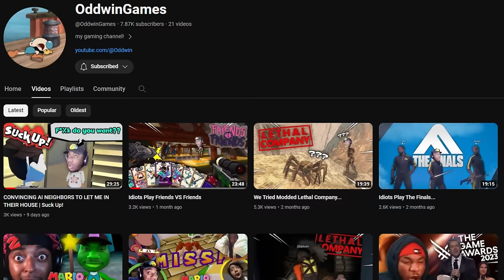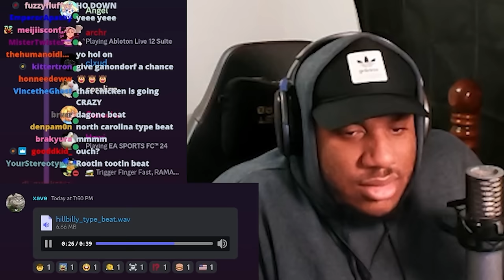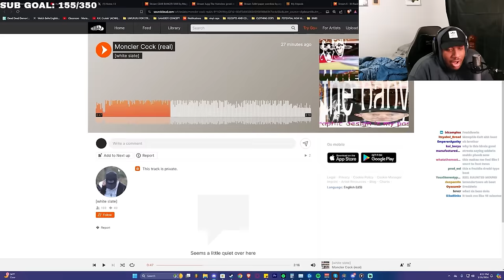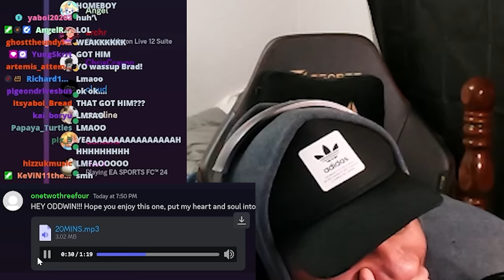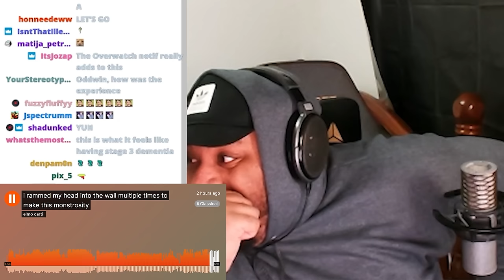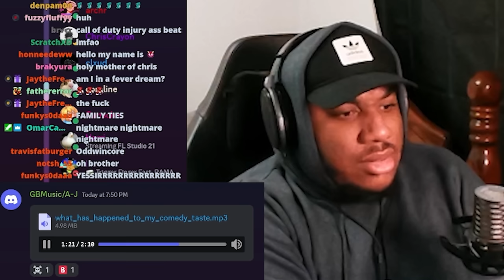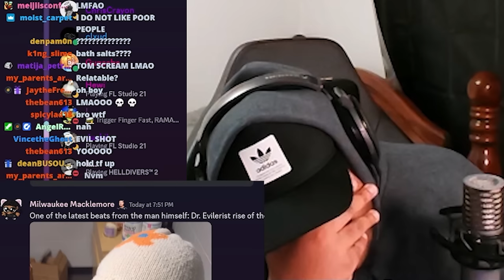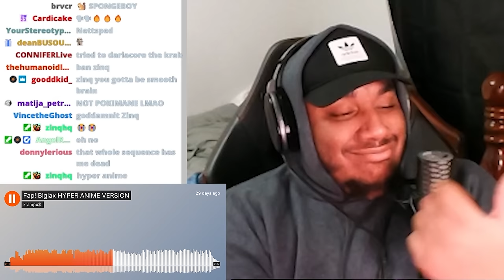My Viewers Troll Me With Their AWFUL Beats...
Decided to give yall a bonus before i plan out the actual season final so ENJOY!

edited by  -  @ponyoh